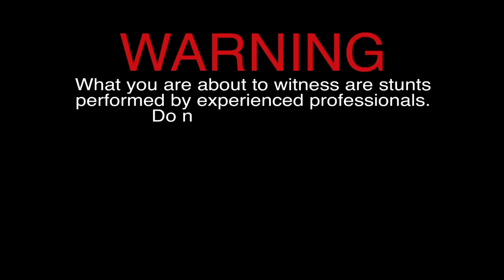THE THREE STOOGES Trailer 2012 - Official [HD] | Latest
The Three Stooges Trailer 2012 - Official movie trailer in HD - Farrelly Brothers movie starring Sean Hayes, Chris Diamantopoulos and Will Sasso - directed by Bobby Farrelly and peter Farrelly - while trying to save their childhood orphanage, Moe, Larry, and Curly inadvertently stumble into a murder plot and wind up starring in a reality TV show.

"The Three Stooges" movie hits theaters on April 13, 2012.

Left on a nun's doorstep, Larry, Curly and Moe grow up finger-poking, nyuk-nyuking and woo-woo-wooing their way to uncharted levels of knuckleheaded misadventure. Out to save their childhood home, only The Three Stooges could become embroiled in an oddball murder plot...while also stumbling into starring in a phenomenally successful TV reality show. The Three Stooges movie trailer 2012 is presented in full HD 1080p high resolution.

THE THREE STOOGES 2012 movie
Genre: Comedy
Cast: Sean Hayes, Chris Diamantopoulos and Will Sasso
Directors: Bobby Farrelly, Peter Farrelly
Writer: Mike Cerrone, Bobby Farrelly, Peter Farrelly

The Three Stooges official movie trailer courtesy 20th Century Fox.

Your daily dose of everything movies. Our passionate team of producers bring you the best of officially licensed movie trailers, clips and featurettes.